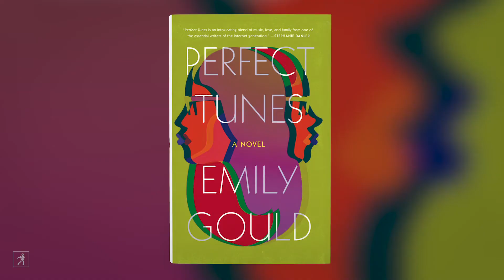Inside the Music of Perfect Tunes with Author Emily Gould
Emily Gould, author of PERFECT TUNES, takes you inside the songs that inspired the novel, from “Heartbeats” by The Knife to “Seventeen” by Sharon Van Etten.